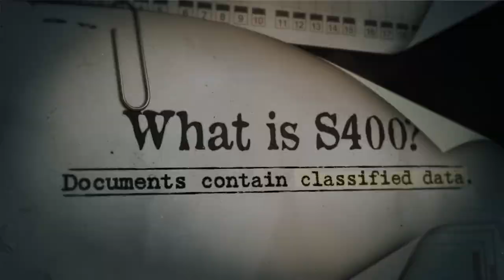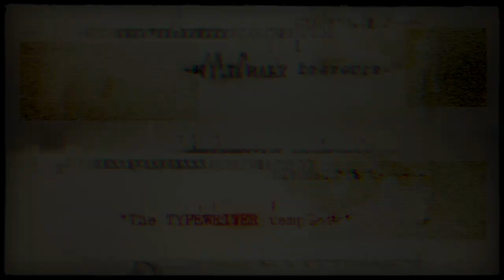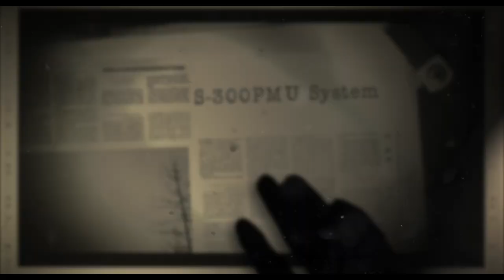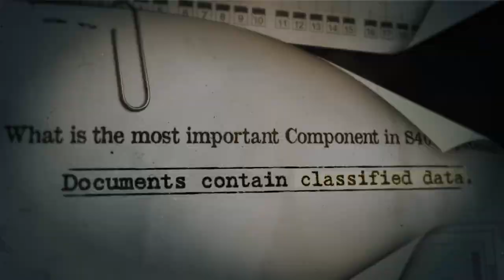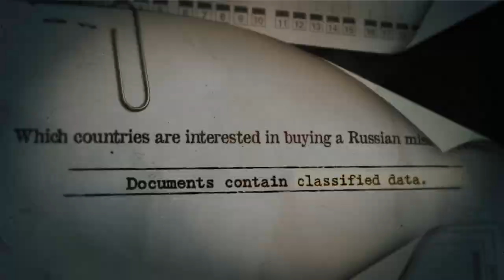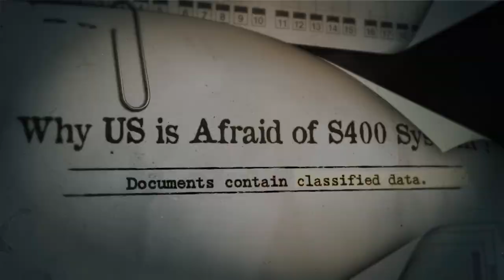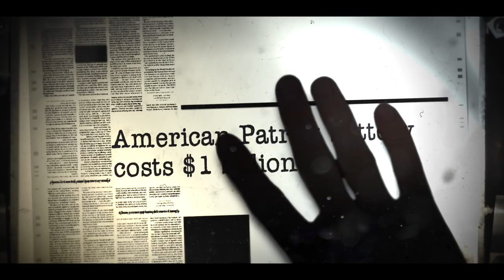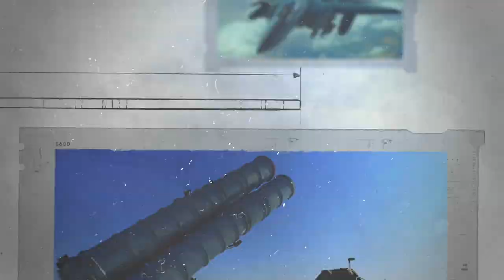10 FACTS - S400 Air Defence System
10 FACTS - S400 Air Defence System
Edited By : Noor Khan & Sal Khan

▶️ What is S400?
 Let's start by giving you a brief history. The S-400 Triumf, previously called the S-300PMU-3, is an anti-aircraft weapon system developed by Russia's Almaz Central Design Bureau as an upgrade of the S-300 family.

▶️ How successful was the development of S-400 system?
While the development of the S400 started in the 1980s, it was officially announced in Janyary 1993 and successful tests at Kapustin Yar in Astrakhan communicated to the military on the 12th of February, 1999. As a result of these initially positive tests, the S400 was due to be deployed by the army in 2001 but tragedy struck when engineers noticed that the systems had some flaws that needed to be straightened out.

▶️ What Are the 4 new missiles that were added to system?
The S-400 missile system uses four new missile types in addition to the missiles of the S-300PMU system.
         The 1st missile inducted for the system was the 48N6DM, with a powerful propulsion system. The missile can destroy airborne targets within the range of 250km.

▶️ How these S400 Vehicles are operated in coordination?
 Well, the 55K6E command and control system of the S-400 Triumph is based on the Ural-532301 mobile command post vehicle.

▶️ What is the most important Component in S400 System?
 It's definitely the radar.
       This is because the fire control and target tracking radar of the S-400 makes use of the 92N6E which is based on the MZKT-7930 8×8 vehicle.

▶️ Which countries are interested in buying a Russian missile system?
      Despite the threat of sanctions by the US, countries like Saudi Arabia, Qatar, Algeria, Morocco, Egypt, Vietnam, and Iraq are keen to get their hands on the S400.

▶️ Why S400 is selling more than American Patriot or THAAD systems?
     Its simple. Buying weapons from the US government is complicated and stressful. On the other hand, making provisions to buy the S400 is pretty straightforward, with less export restrictions and less regulation by the Kremlin.

▶️ Why US is Afraid of S400 System?
This is an important question. It’s just competition between the businesses of the military industrial complex.

▶️ Now, let's talk about the money.
     The cheapest package you can get for this is a rocket battalion, which will cost you the just over 500 million USD. Don't worry, the package comes with 8 rocket launchers, best radars and military grade sensors, the targeting computers, the communication equipment, the trucks and other vehicles, and of course 112 rockets.

Story is not Finished Yet
Now, Yes We are talking about S500 missile system. The S-500 Prometey, also known as 55R6M “Triumfator-M”. The S-500 is under development by the Almaz-Antey Air Defence Concern. Its expected 2021 for first delivery. The S-500s will work in parallel with S-400s and are planned to together replace the S-300 missile systems.

This content is made for Audiences Of Following Countries.